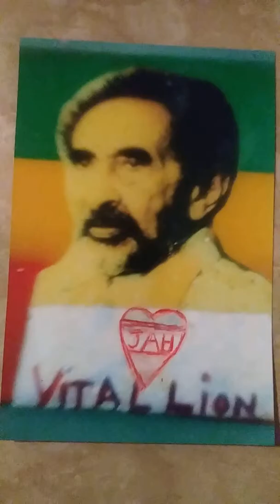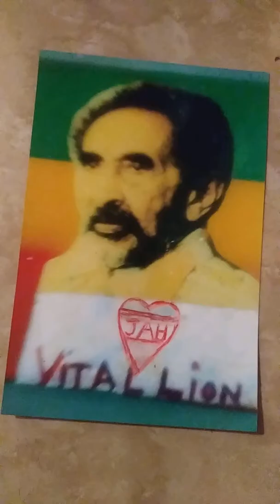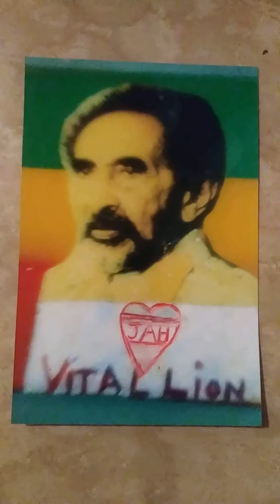🌟 ❤ INVIBRATION ❤ 🌟 GWAAN GO BATH. (PART2) PRITTY DON ROGER B LESBOURN GRANT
REGGAE FREE STYLE RAPPING.